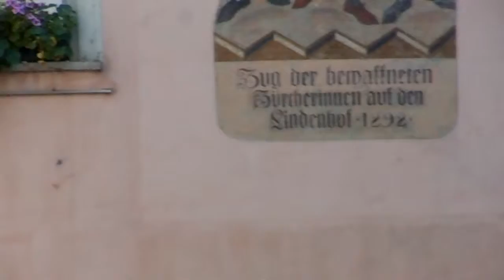A Brief Look At Downtown Zurich